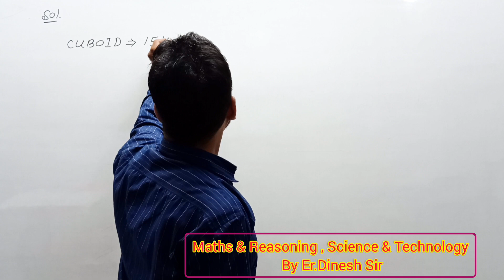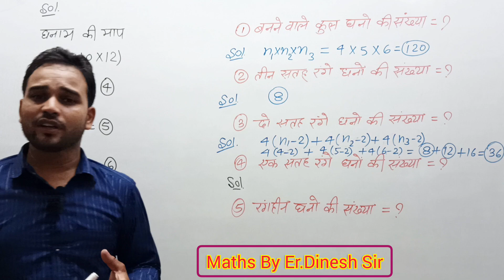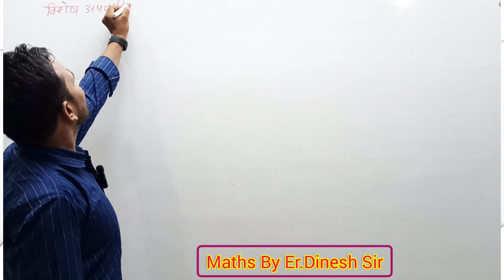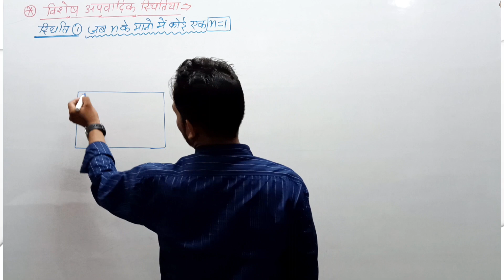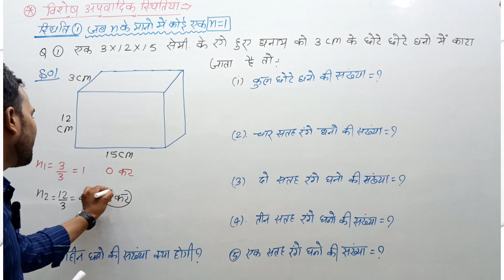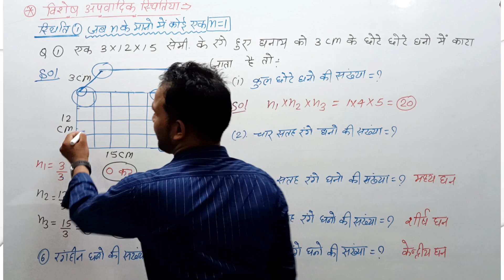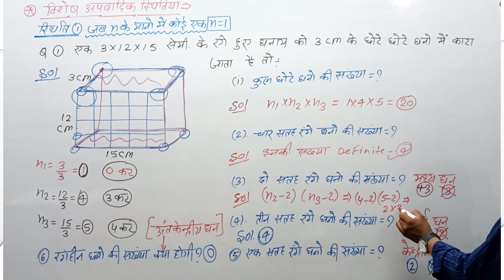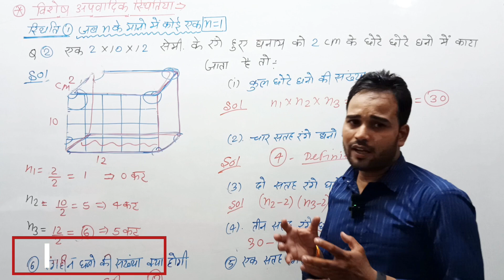Part 08 | घन व घनाभ | REASONING | CUBOID | By Er Dinesh Sir | Official GyanBindu Classes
Part 08 | घन व घनाभ | REASONING | CUBE AND CUBOID | By Er Dinesh Sir | Official GyanBindu
Classes